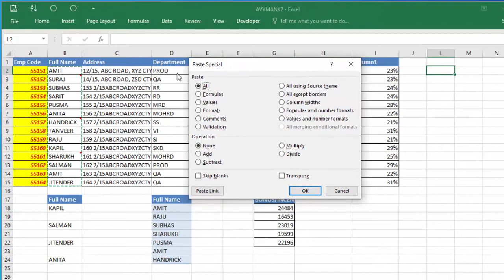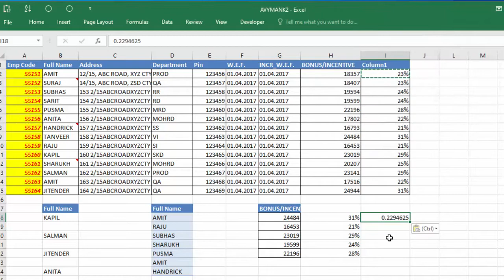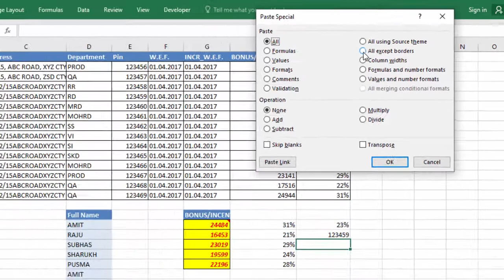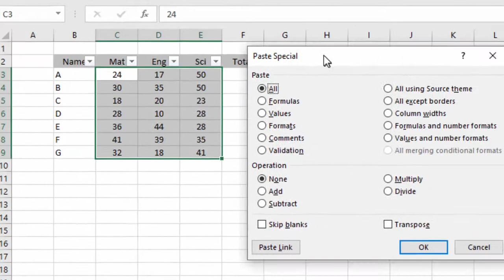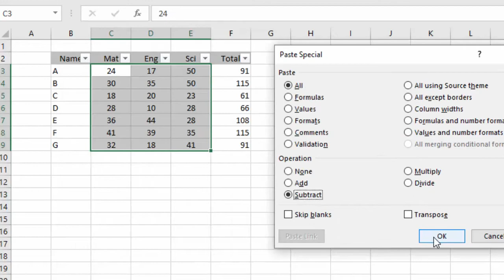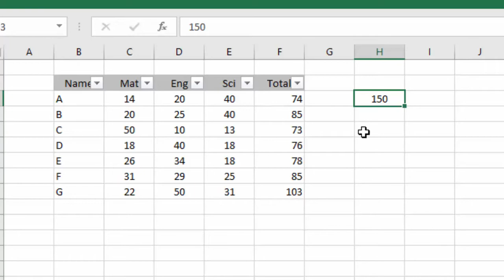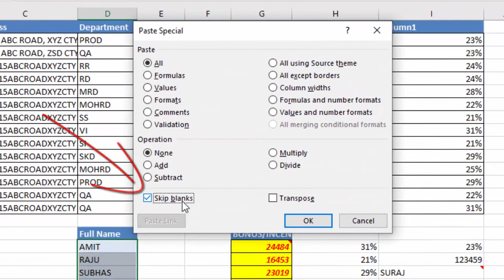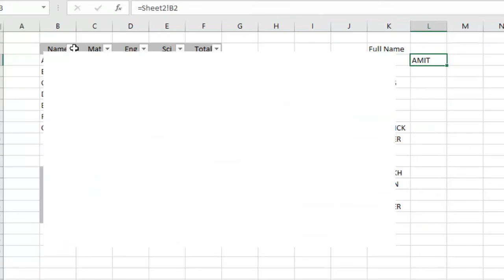Every excel user must know about paste special option | Advance Excel Tutorial Part 18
पेस्ट स्पेशस्ल आपके काम को बहुत आसान करने वाला है जल्दी सीख  लो ! | Advance Excel Tutorial Part 18
Every excel user must know about paste special option
Complete use of excel paste special option that every excel user must know
Paste special in excel in hindi
How to use paste special in excel in hindi
पेस्ट स्पेशस्ल आपके काम को बहुत आसान करने वाला है जल्दी सीख  लो !
Excel में Paste Special का उपयोग कैसे करें?

दोस्तों आप इस videos में Paste Special के सारे फीचर सीखने वाले है जो की आपके काम करने की स्पीड को बड़ा देता है एक्सेल में ।

आप सीखेंगे:
1. Calculation बिना फार्मूला के
2. Paste only Formatting और Column Width
3. Percentage कैसे निकाल सकते है Pate Special Option का use करके
4. पास्टइ लिंक
5. Validation कॉपी करना
and more.

अगर आपने इस विडिओ कुछ नया सीखा है तो कमेंट में हमे जरूर बताइये!

Calculation बिना फार्मूला के?
Copy and Paste only Formatting और Column Width?
Percentage कैसे निकाल सकते है Pate Special Option का use करके?
use of Paste Link in paste special in excel?
Validation कॉपी करना ?
Paste special kya hota hai excel me?
MIS Excel tutorial?
Paste all except border?
transpose ka use?
skip blank in paste special in excel?
Kewal comment copy kaise kare in excel in hindi?
How do you Paste Special in Excel?